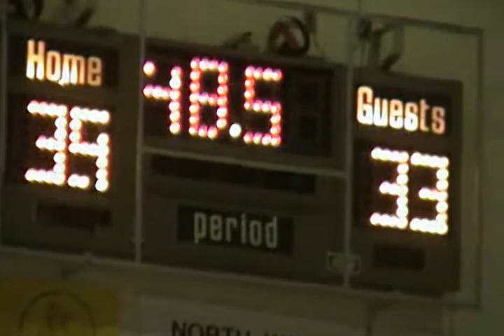2010 W M Tourney Champz